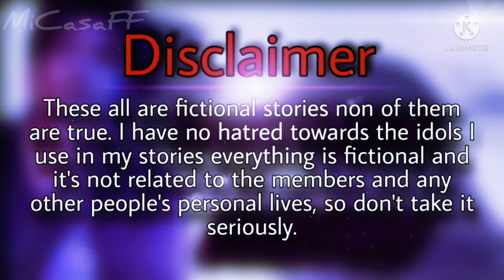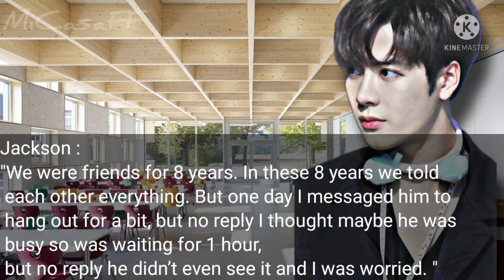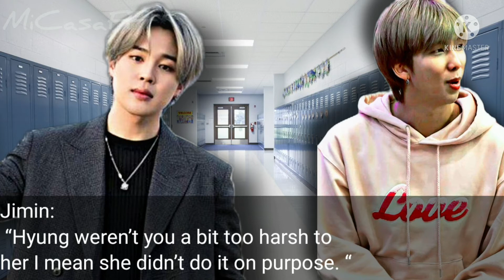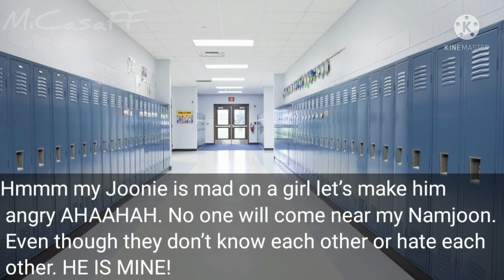[ BTS Namjoon FF ] When My Secret Desk Mate Is My Enemy🖊 || Part 2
• I do not own the photos, videos, and songs
• Only intro and outro and story is mine / inspired

Songs I used:

- Intro - Enemies - Lauv

-Danger Instrumental - BTS
- Memory of the wind - NAUL
-  Love Nwantiti- Jovokh Ze
- Making lover - SS501

- Outro-  Somebody to you - The Vamps